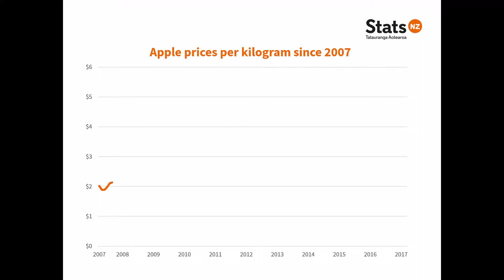Food Price Index – March 2017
Stats NZ’s Consumer Prices acting Manager, Nicola Growden, discusses the March 2017 Food Price Index.

The data in this video comes from the Food Price Index: March 2017.